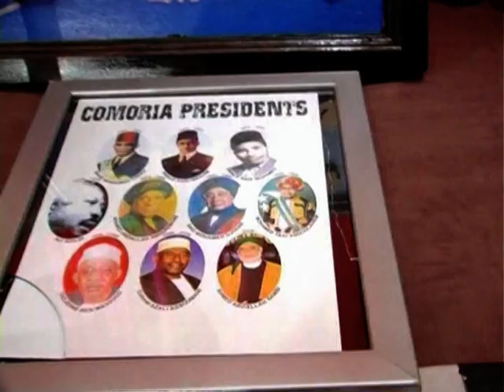Djomani Mboudé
Journé Culturelle de Djomani M'boudé à Paris
 Le 27/11/2010